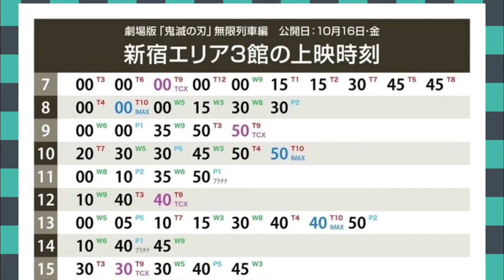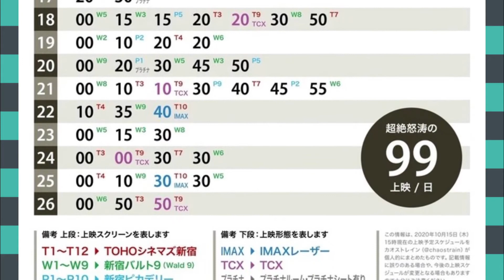鬼滅の刃のヤバさが分かる動画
初週の３日間で46億円という興行収入を叩き出した、鬼滅の刃。

今週末は、どうなるのか!?

期待が高まりますね。